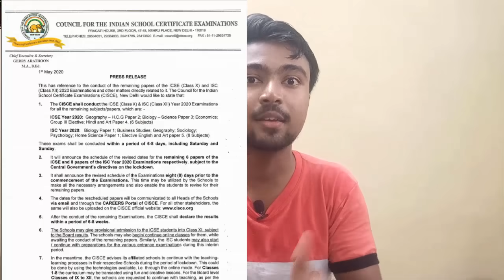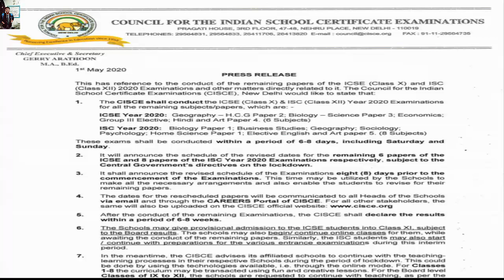ICSE Latest News || Why no Computer Exam is mentioned on ICSE May 1 Notice? || Akash Talks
My Gears ??